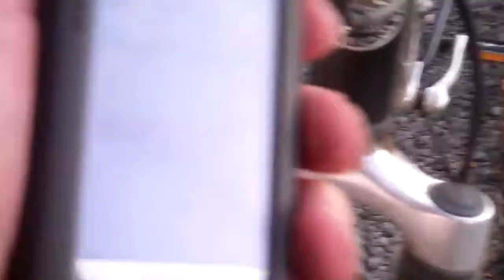[243] Making Boxes - 2011-02-12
I cut wood, Ride a bike, and lose my keys.